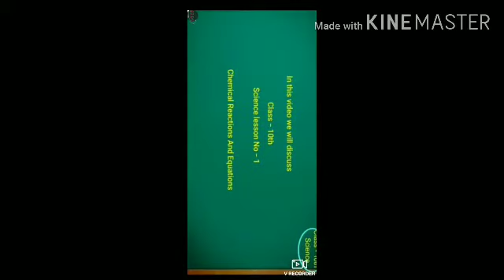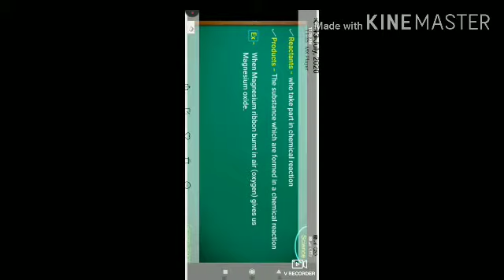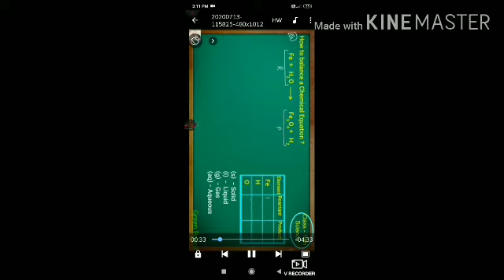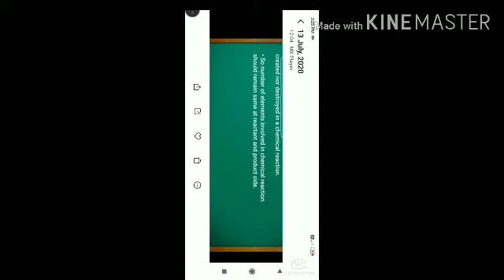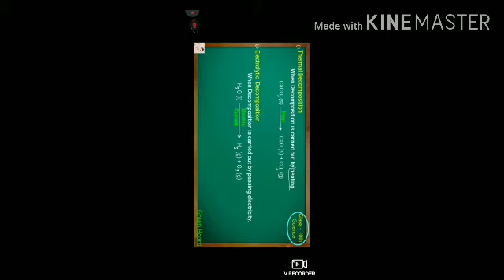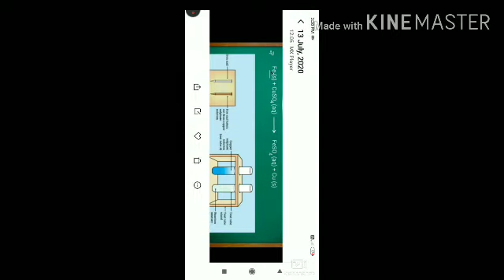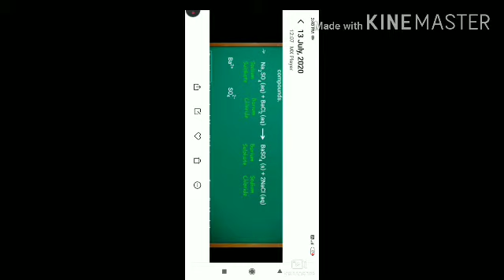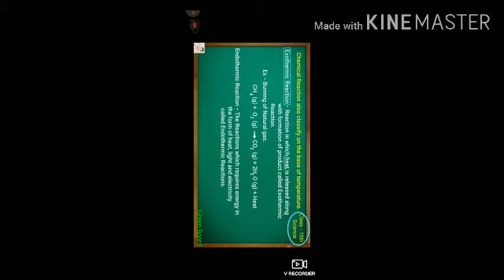class 10th chap 1 chemical reaction and equations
chemical reaction and its types
balanced chemical equation
effect of oxidation on daily life.